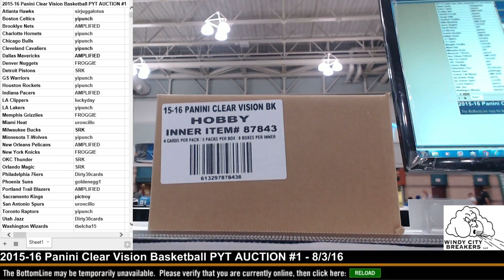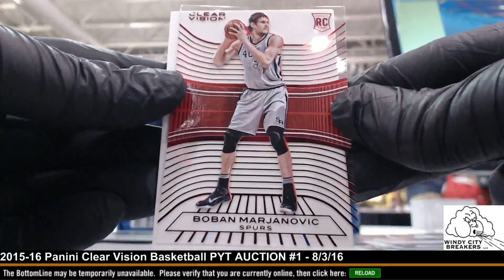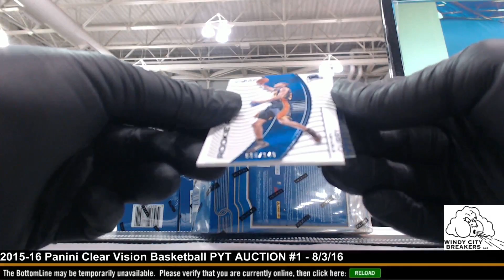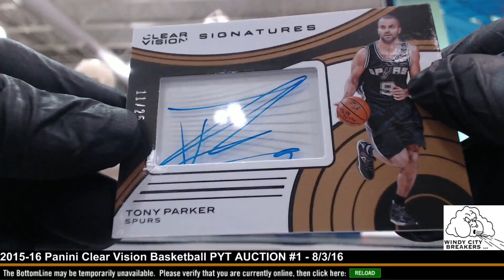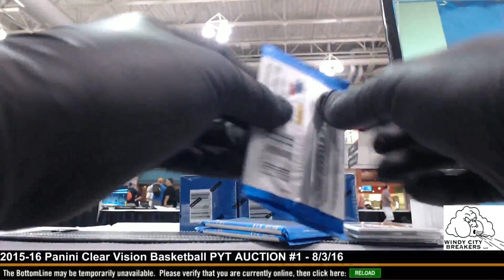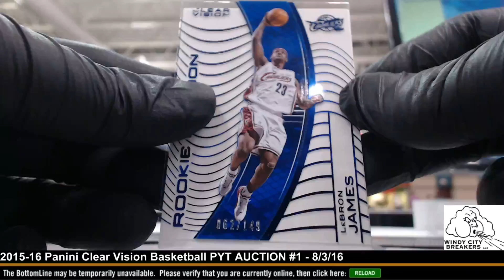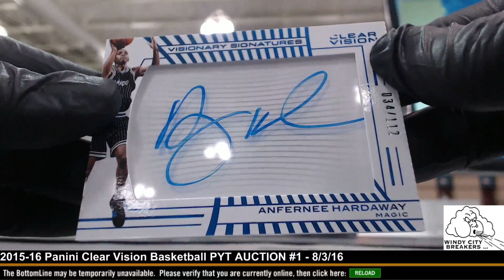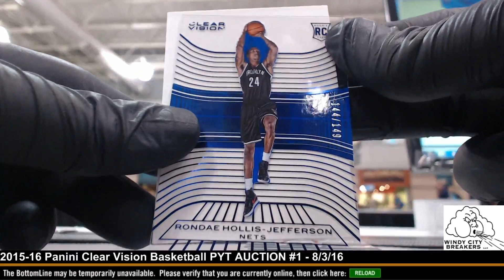2015-16 Panini Clear Vision Basketball 9-Box Inner Case PYT AUCTION #1 - 8/3/16